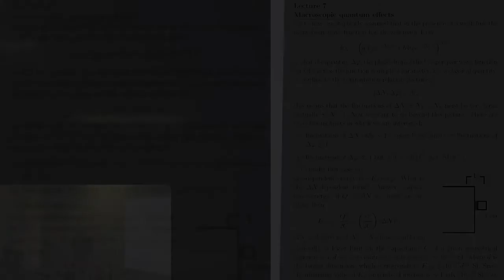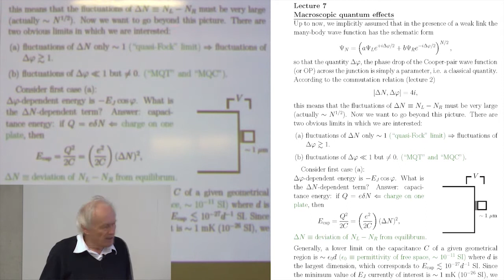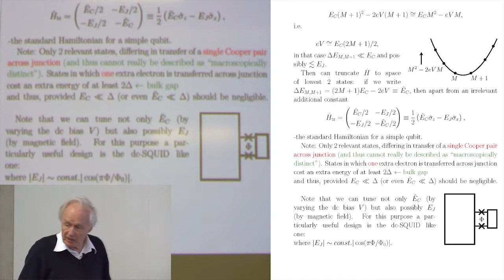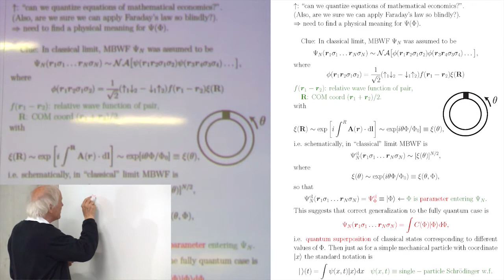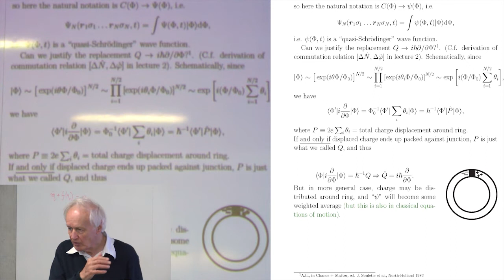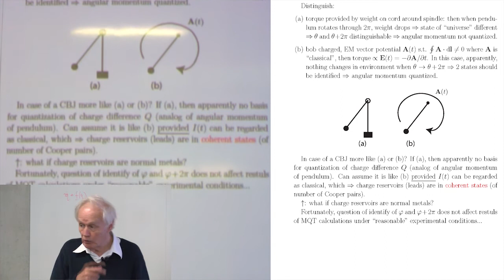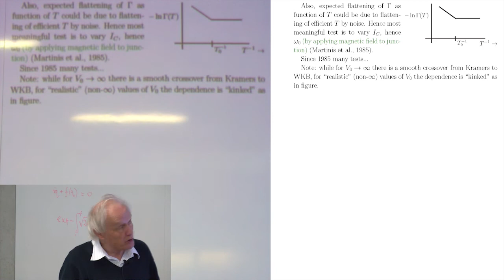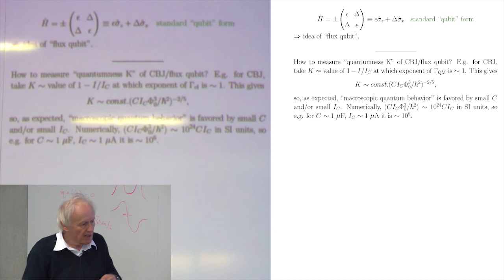The Physics of Superconducting Devices - Anthony Leggett - Lecture #7 - 2014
IQC Associate Sir Anthony Leggett continues his 2014 lecture series on superconductivity at the University of Waterloo.  July 10th, 2014.